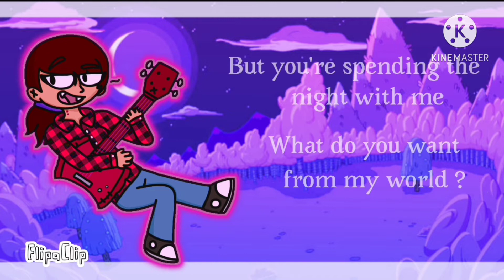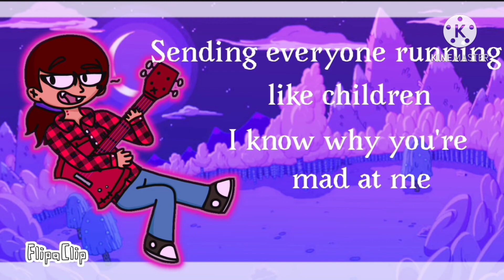Good little girl (adventure Time cover+read the description ;w;)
Soo changed the lyrics up a bit and there are some mistakes in this cover but like heck it's my first time doing a cover and I always wanted to do one :33

characters in this:
- tigertooth (fursona)

I'm the only voice at this and I don't have any backup Singers lmaoo

here are the original lyrics (the lyrics from the song):

Good little girl
Always picking a fight with me
You know that I'm bad, but you're spending the night with me
What do you want from my world
You're a good little girl

Bad little boy
That's what you're acting like
I really don't buy, that you're that kind of gu-uy and if you are
why do you want to hang out with me?

Don't you know I'm a villain
Every night I'm out killin'
Sending everyone running like children
I know why you're mad at me
I've got demon eyes
and they're looking right through your anatomy
into your deepest fears
Baby, I'm not from here
I'm from the nightosphere
To me, you're clear
transparent
you've got a thing for me girl
it's apparent

this was kinda embarrassing and hard working to do, but I had some fun qwq

you can make front of me LMAOO
but yeaaaa UwU

hope u enjoyed and have a grrreat day my tigers 😁🐯💗💜💙